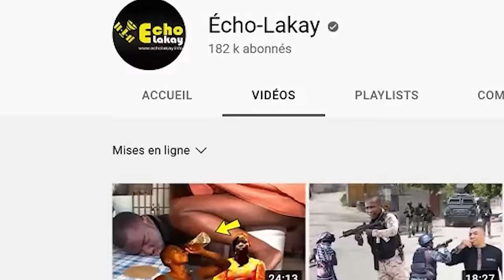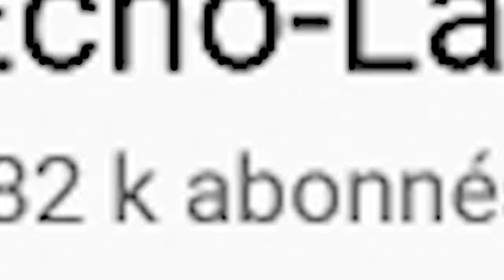Boutba 22 Mars Dènye Nouvèl ! TT Konfime l, Guy Philippe et Moise Jean Charles, istwa Ti Grèg 95